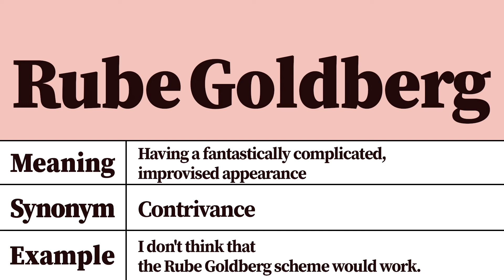Rube Goldberg Meaning and Pronunciation